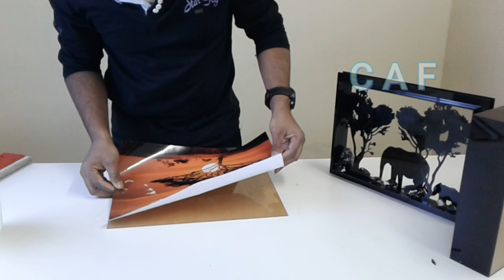3 D graphics with light effects.How to make a vector picture in 3 D mode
This video segment will show you  how to make 3d effect in vector graphics.
      The new generation always to think about every art and visuals in 3D mode so you follow my Creative Acrylic Fabrications channel  after you can get an effective modern visuals.